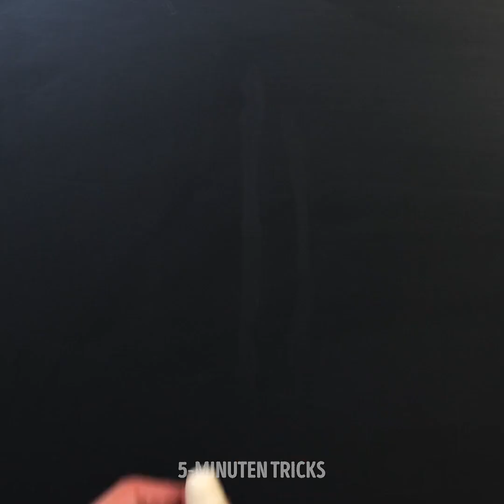EINFACHE BACK-IDEEN, DIE JEDER UMSETZEN KANN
STOP! Liebst du Desserts und süße Gerichte? Dann schau dir unsere besten Ideen zum Dekorieren von Desserts an!

Entdecke einfache Gerichte, die jeder in seiner Küche ausprobieren kann, ohne dass man dafür besondere Küchengeräte oder teure Zutaten braucht. Lerne verschiedene Möglichkeiten kennen, wie du leckere Speisen zauberst, die bunt und fröhlich sind. So wird die Zeit des Nachtischs zu etwas ganz Besonderem, auf das sich die ganze Familie freut. Verpasse nicht die Gelegenheit, deine Gerichte zu verbessern. Dafür sind wir da!

Im heutigen Video siehst du einfache und leckere Backideen. Wir fangen an, Teig in verschiedenen Farben zu mischen, um einen Schmetterling herzustellen und wir machen schöne Desserts für Kinderpartys.

Bist du ein Fan von Knödel? Wir zeigen dir verschiedene leckere Ideen, die du jeden Tag ausprobieren kannst. Du siehst, wie du dein Brot in Form eines saftigen Apfels zubereitest.

ZEITPUNKTE:
02:00 - Fisch zum Nachtisch
04:55 - Kamm-Trick
07:25 - Blume mit Obst
10:40 - Bunte Nachspeise